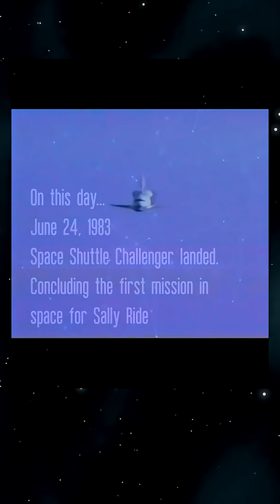Sally Ride Returns to Earth | First American Woman in Space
June 24, 1983 — Challenger lands after 147 hours in orbit. On board? Sally Ride — America’s first woman in space. 🚀

She didn’t just reach the stars—she opened the door for generations to follow. 💫